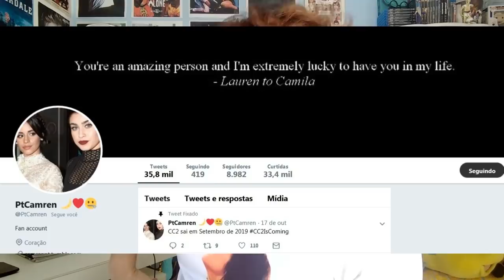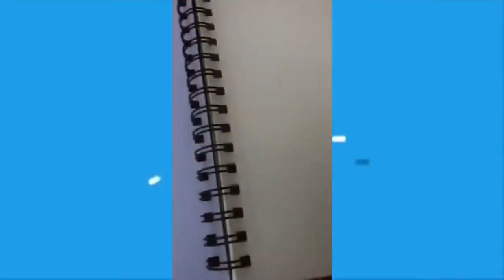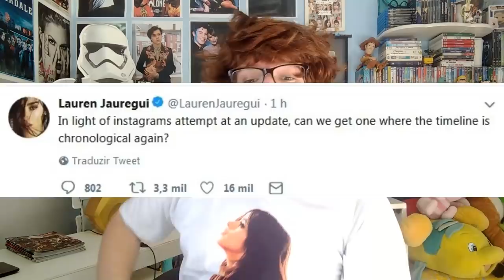CAMILA NA CASA DA LAUREN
Camila tava na casa da Lauren? Camila deu um presente para a Lauren? Lauren e Camila ouvindo a mesma música?